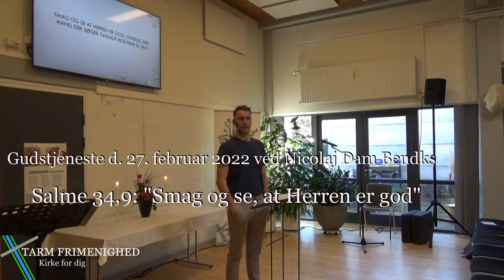27-07-2022 Nicolaj Dam Bendiks. Salme 34,9: "Smag og se, at Herren er god"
Prædiken i Tarm Frimenighed d. 27. februar 2022 ved Nicolaj Dam Bendiks